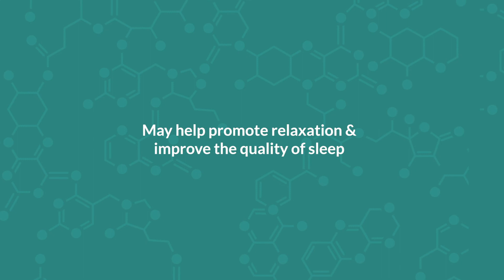L-Theanine ~ The Gentle "Stress Buster" | iHerb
Everyday stress is a normal part of modern living — everything from job pressure to family arguments to time management and more. At times, it can be overwhelming. One natural approach to take is supplementing L-Theanine. This amino acid promotes relaxation, which will have you feeling calm and centered in no time.

ABOUT IHERB ▹
iHerb is the global leader in health and wellness products. Shop over 30,000 supplements, natural products, and more!

FOLLOW US ▹